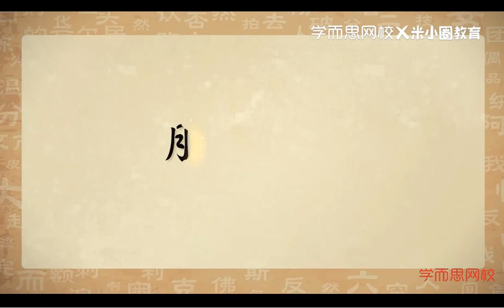第20集 月字家族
米小圈动画汉字课【完结30集视频】